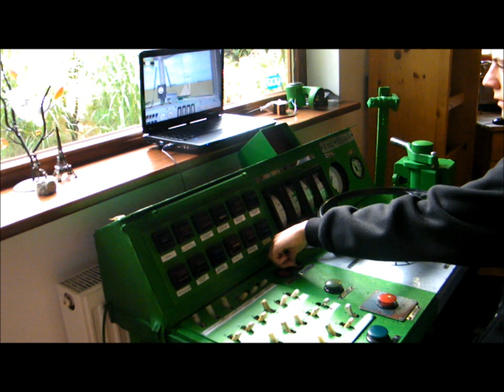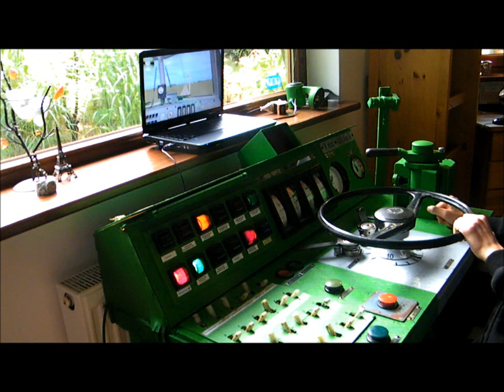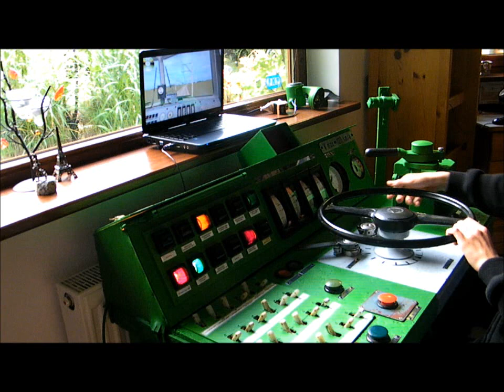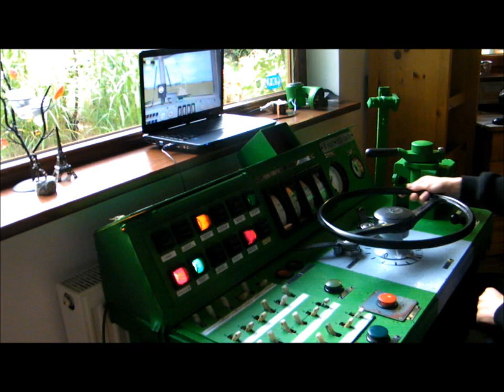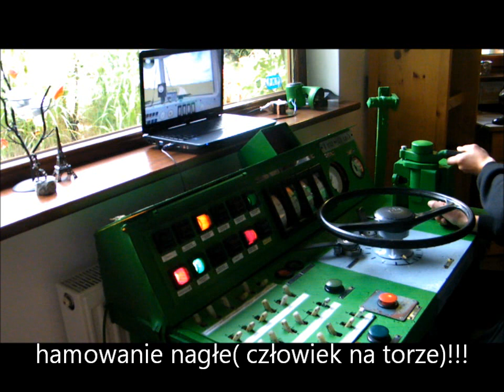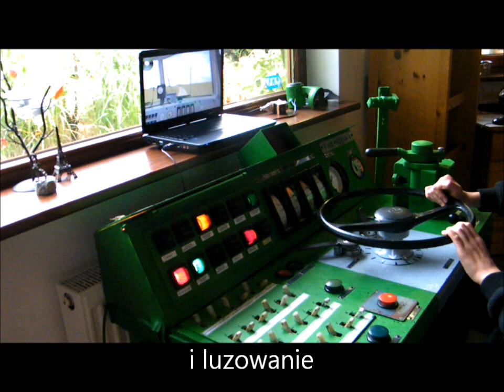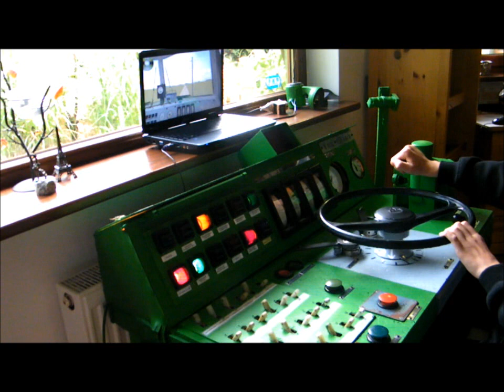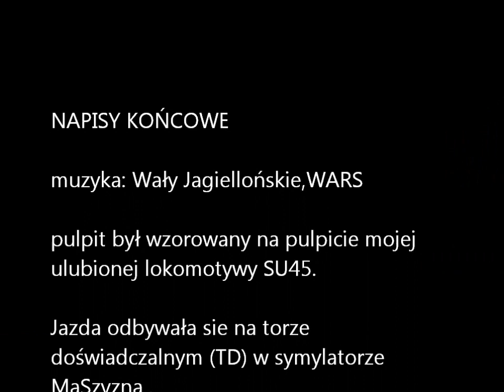Jazda na pulpicie SU45 w domu + OERLIKON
Film przedstawia niedawno podłączony hamulce oerlikon pod symulator MaSzyna, jazda na scenerii TD . Zapraszam do komentowania i oceniania. Wszystkie części są oryginalne z lokomotywy SU45